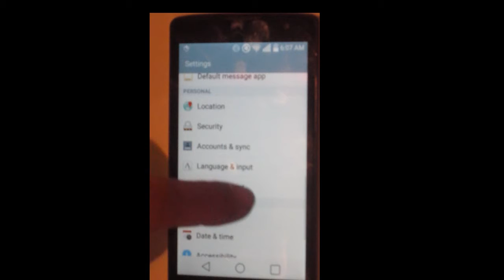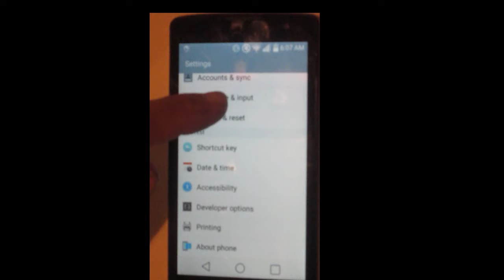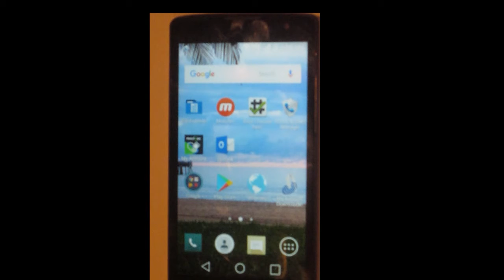Android: How to Get to Settings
Do you want to change your ring tone, change . your screen, change your fonts, check your phone number, change wifi settings, etc. etc. you will need to get into the setting menu on your android tablet or tracfone / cell phone.  This video shows a couple different ways for you to get into the settings menu.